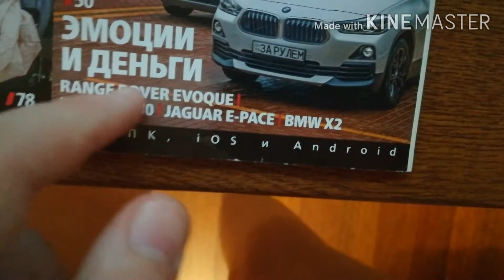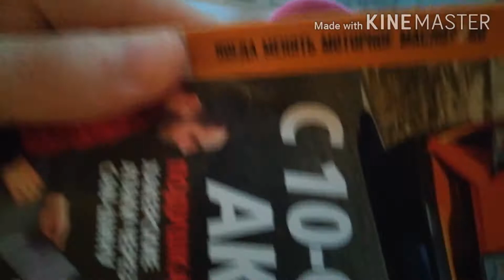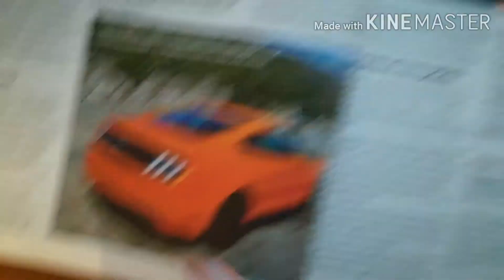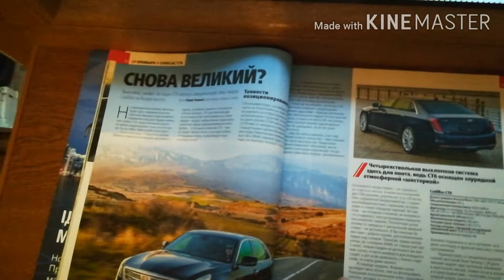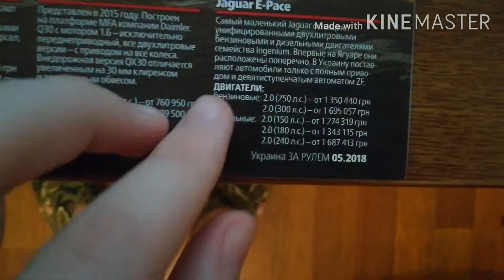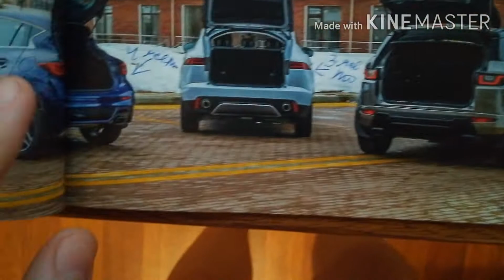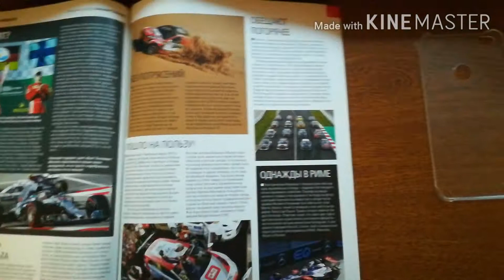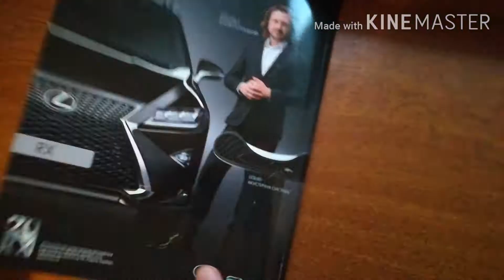МАССОВАЯ ЭВОКУАЦИЯ, обзор журнала за рулем украина май 2018 (158) №53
В этом номере мы знакомимся с RENGE ROVER evoque, infiniti q30, JAGUAR e-pace и BMW X2